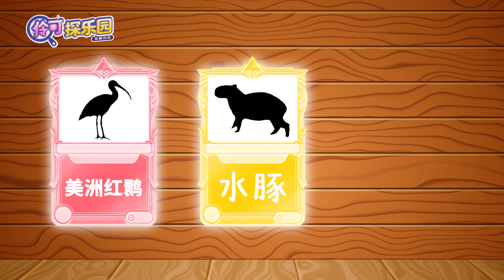【伶可探樂園EP02】探尋珍稀動物！夏天暢游動物園 小伶玩具 | Xiaoling toy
每周五更新1集

小朋友们的好伙伴：小伶，夏天，小葩又来啦！
你藏我找！让伶可家族带你们去想去的地方
一起玩捉迷藏游戏，寻找隐藏的宝藏
从广阔的户外空间到欢快的儿童乐园
只要是孩子们喜欢的空间，无论哪里我们都带你去！
有在五颜六色的花丛中寻找昆虫朋友的小伶，有在农场挥汗如雨的收获地瓜的夏天！
还有滩涂体验，AR体验等等。